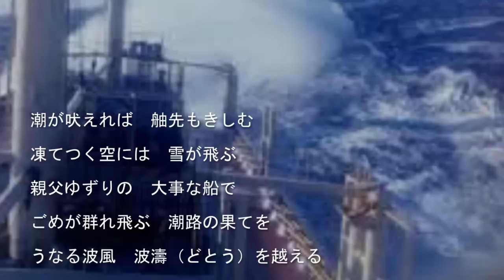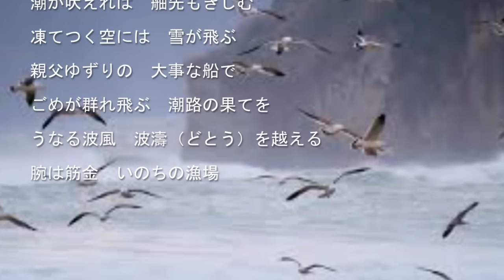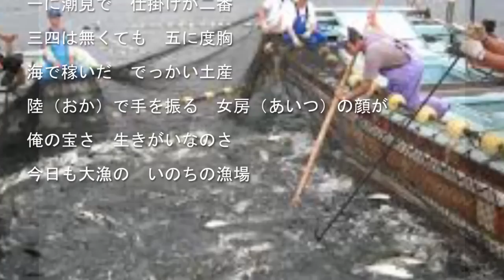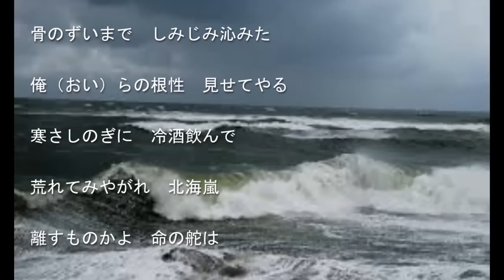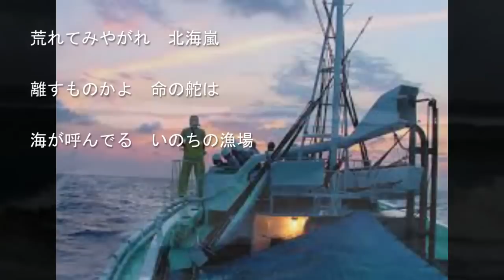いのちの漁場/平浜ひろしCover:Sasaki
説明

作詞/浜　晃一　　作曲/岡　千秋　　編曲/伊戸のりお